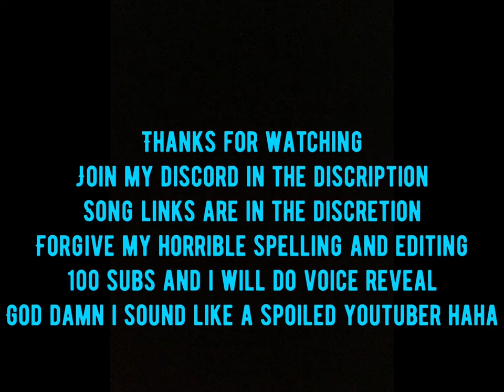A fire guard set in sf3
Editing software is called video leap